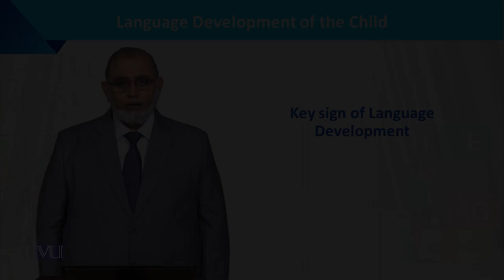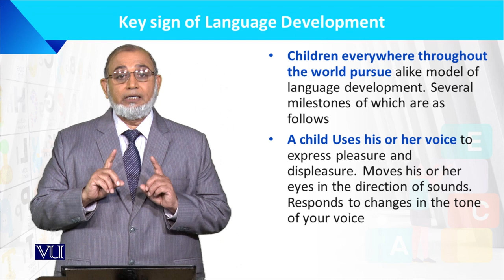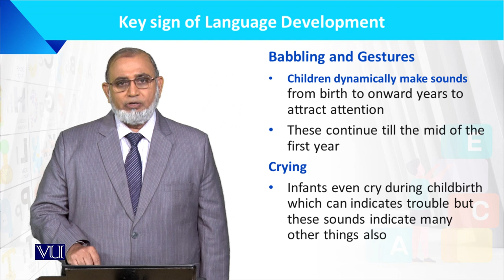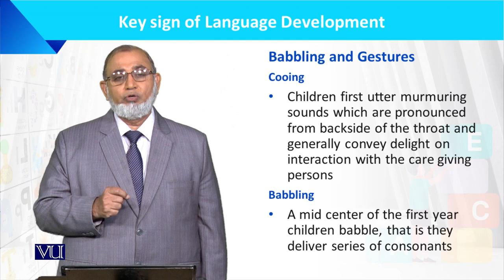Key Sign of Language Development | Language Development of the Child | ECE201_Topic030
Topic030: Key Sign of Language Development,
By Dr. Muhammad Iqbal